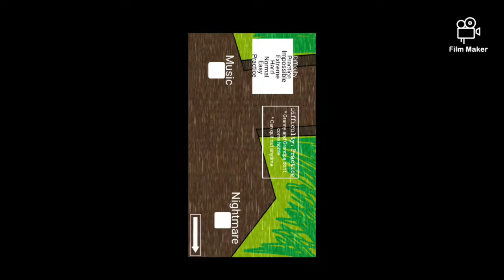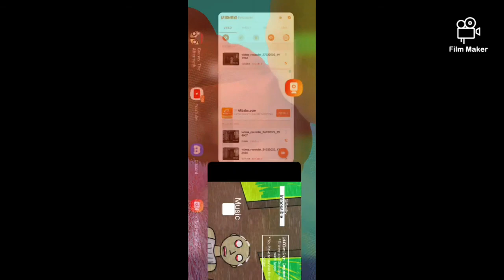BEATING GRANNY IN THE UNOFFICIAL PREQUEL TO GRANNY 2!!! (Granny The Aftermath Gameplay)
Hi Guys, In Todays Video I Am Going To Be Playing Granny The Aftermath, A Game Made By Withered Salvage Aleks, A Popular Granny Youtuber And Game Developer, Granny The Aftermath Is Basically A Prequel To Granny Chapter 2 And It Acts Like FNAF But You Use The Security Cameras In Grandpas Security Room And Try To Make Sure Neither Granny Nor Grandpa Get To You And Kill you.